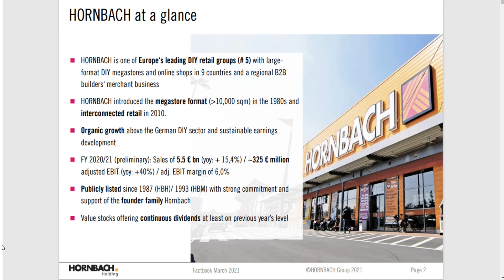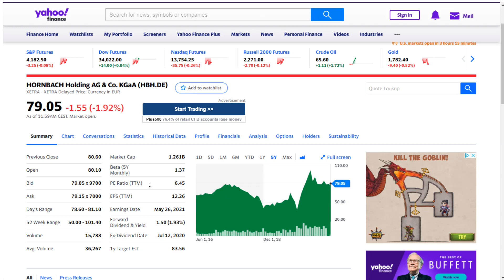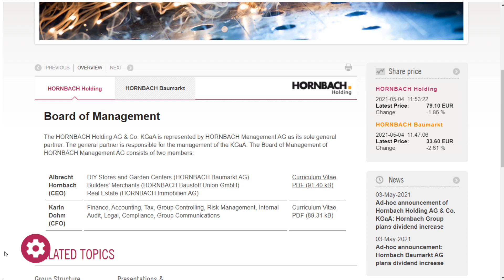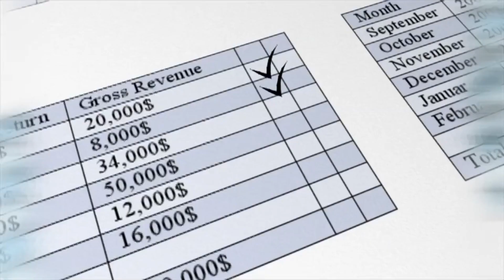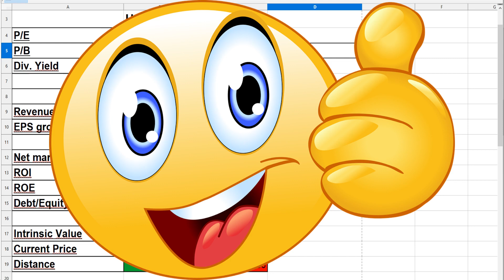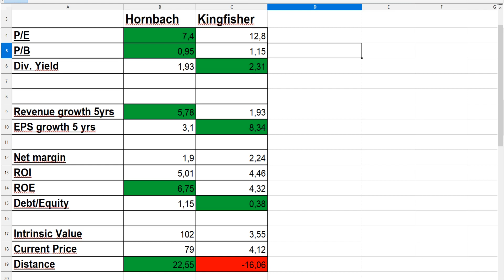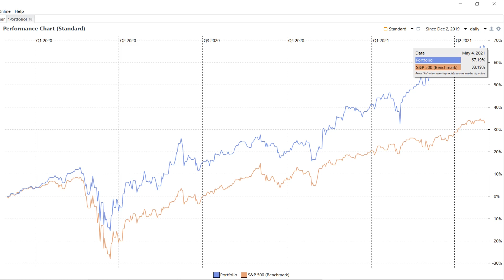Best german stocks to buy 2021 - Hornbach Holding - Great business under intrinsic value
In this video I analyse Hornbach holdings stock. I look into the business, compare it to Kingfisher stock and calculate the intrinsic value of Hornbach.

You will find value investing fundamental stock analysis with no hype or bullshit. It´s all about great fundamental businesses for value longterm investing. Today its about news of the stock of air canada. Is it a buy right now?